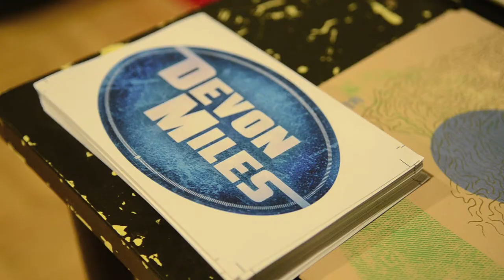Pôle Nord Session #2 : DevonMiles [teaser]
Musique, ambiance cosy et chocolat chaud : tous les 2e dimanche du mois, le studio Pôle Nord accueille un groupe pour un enregistrement live en public suivi d'une interview. L'événement est enregistré et mixé de manière à proposer une émission intitulée «Pôle Nord Session» diffusée par les radios partenaires.
Images : François Christophe
Enregistré le dimanche 14 octobre 2012 par Frédéric Gramage
Studio Pôle Nord - 2 rue Jean-Baptiste Charcot à Blois
© Chato'do & Studio Pôle Nord